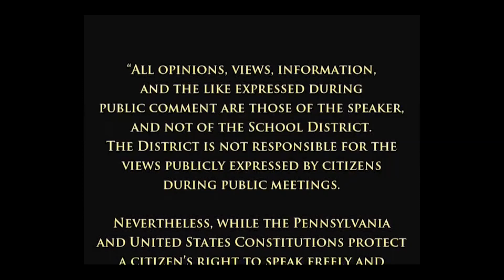Interboro School Board Meeting - October 2018